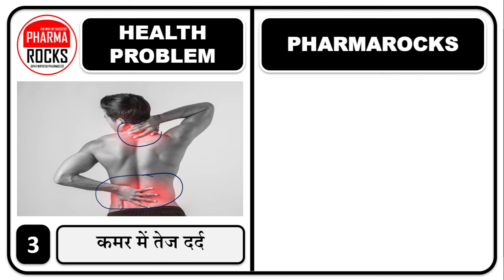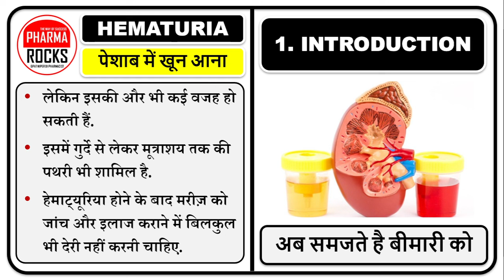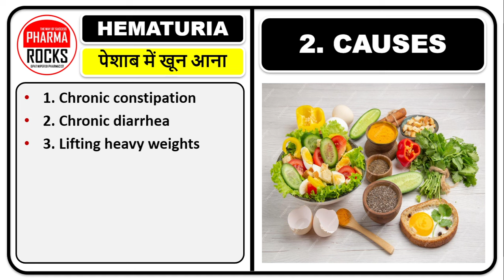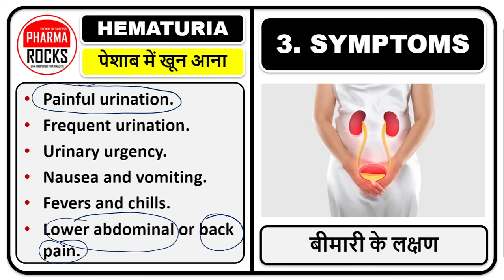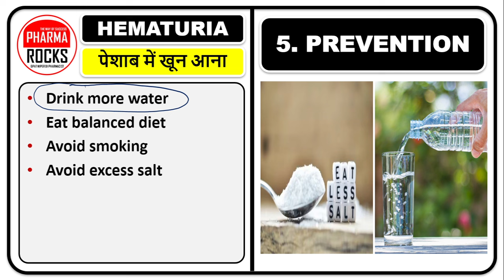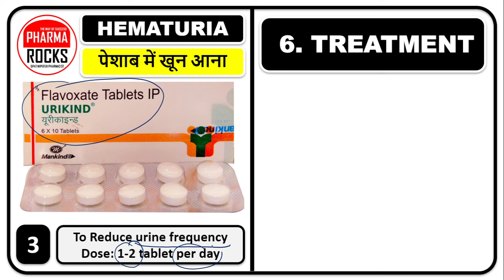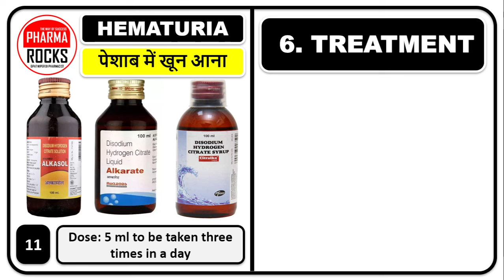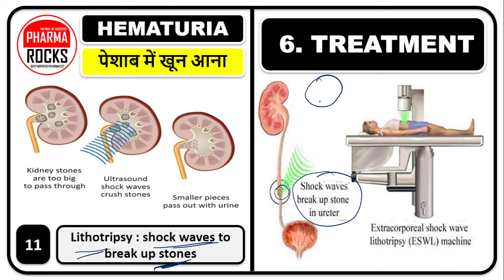यूरोलॉजी वीडियो लेक्चर-1, पेशाब में खून आने की समस्या का पूरा उपचार, Urology video Lecture-1Hindi me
ASSISTANT PROFESSOR
FOUNDER PHARMAROCKS
PHD SCOLAR (GTU AHMEDABAD)

📚 STUDY MATERIAL
👨🏼‍🏫 VIDEO LECTURE
📊 TEST SERIES

यूरोलॉजी,
मूत्रविज्ञान,
यूरोलॉजी वीडियो,
पेशाब के डॉक्टर को क्या कहते हैं?,
यूरोलॉजी में सबसे आम बीमारी क्या है?,
मूत्र मार्ग में संक्रमण,
nursing,
pharmacy,
medical students,